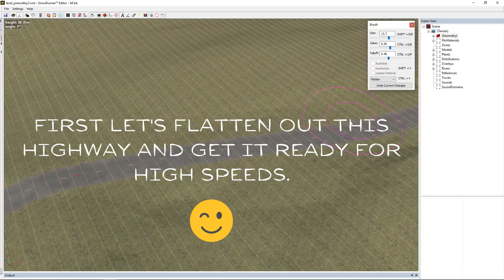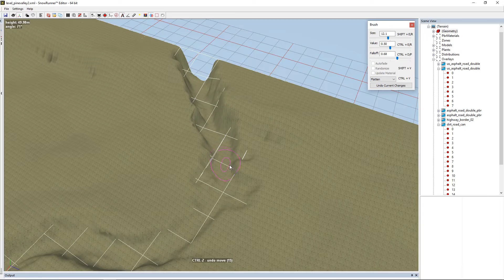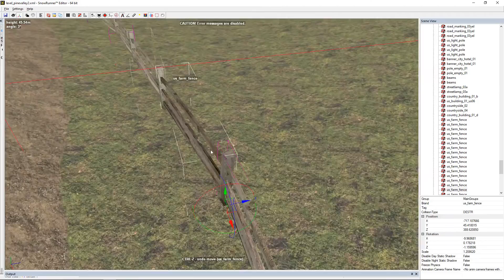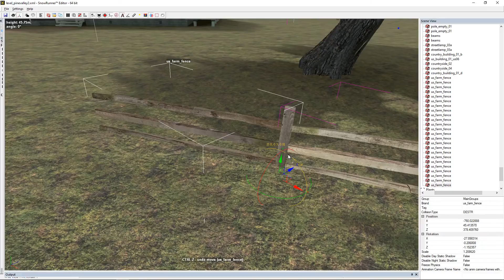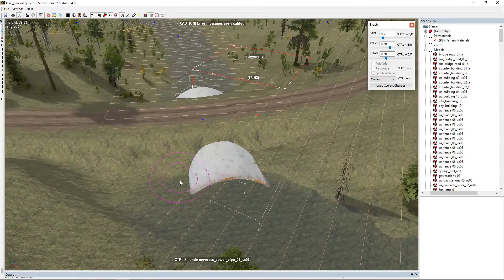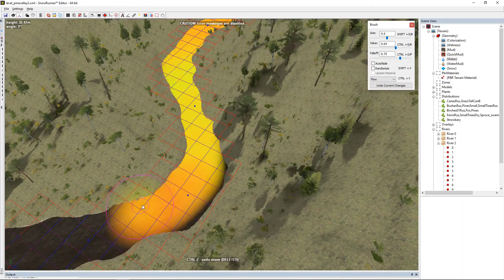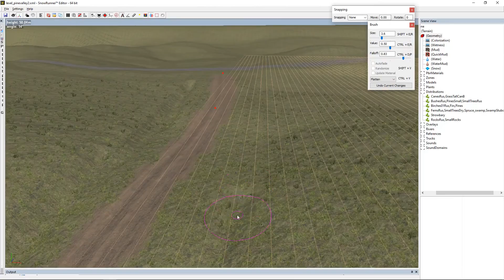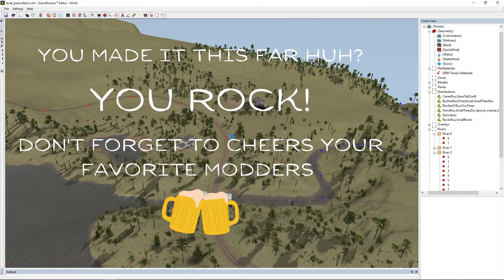Snowrunner - Game World Creation - Build Time Lapse Part 5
Another time lapse of the building process of making Snowrunner Mod Maps. This video is helpful if you want to see how it's done or pick up a few tricks for your own builds.

The last couple songs didn't export for some reason. I added a couple songs in with the youtube editor but it's kinda junky. Sorry I didn't catch its before it was uploaded.